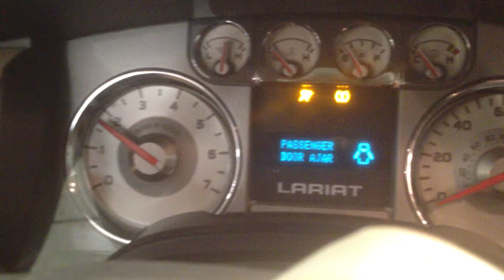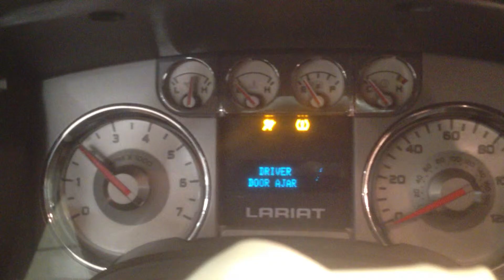CC4478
2010 F150 5.4 ENGINE